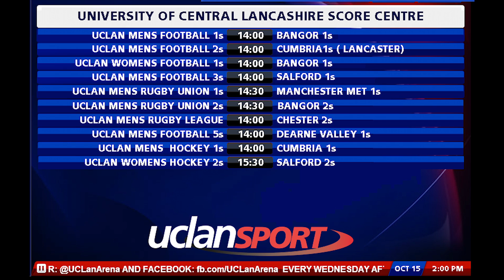UCLan Score Centre - FIXTURES 15 October 2014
Welcome to the UCLan Score Centre to see fixtures, half-time and full-time results from UCLan Sports Arena. to follow